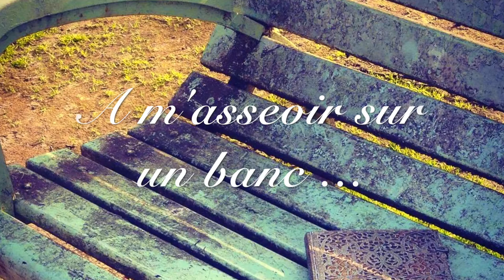A m'asseoir sur un banc avec Ruben Molina